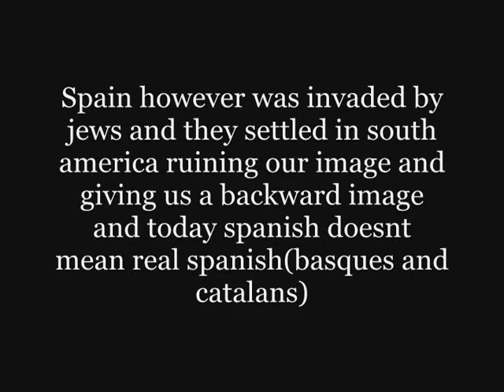basques and catalans are noah's family(from heber)